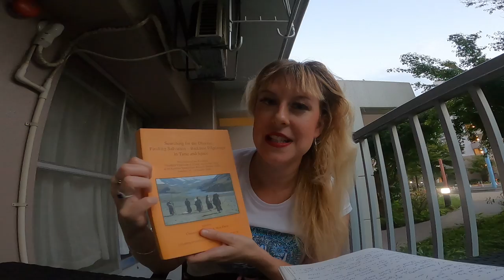The Culture Cave World Literature Series - [Part 1 ~ The Definition of Pilgrimage]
Creator of The Culture Cave

Book Review of: Searching for the Dharma, Finding Salvation - Buddhist Pilgrimage in Time and Space
(Lumbini International Research Institute)